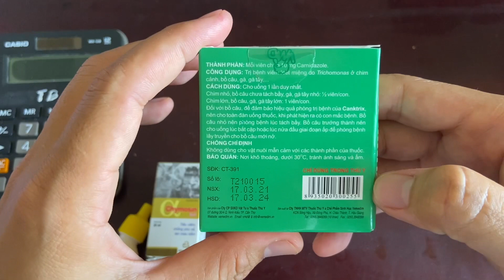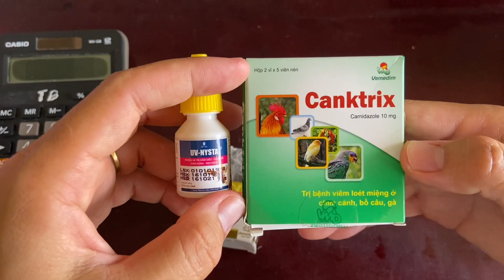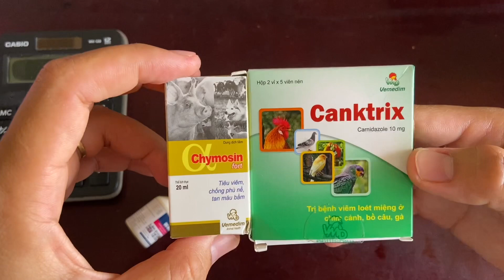Gà ăn không tiêu, uống nước nhiều, uống nước liên tục - Phong Thú Y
Gà ăn không tiêu, uống nước nhiều, uống nước liên tục - Phong Thú Y. Anh em cần phân biệt bệnh này với gà bị nấm diều, nấm phổi và bị đẹn để điều trị hiệu quả.